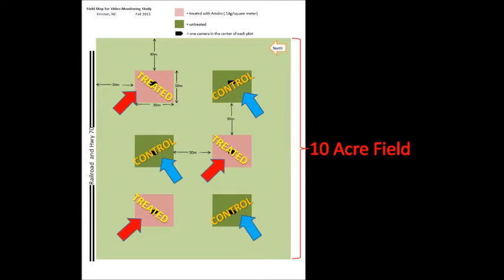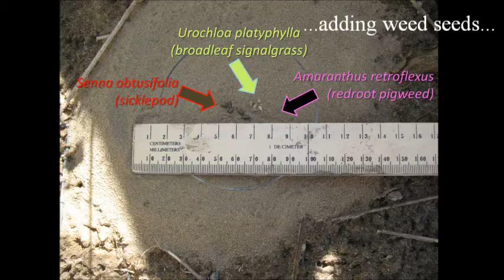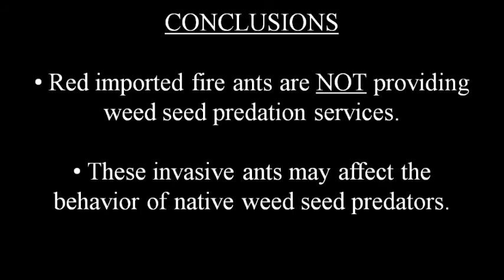A New Weed Seed Predator?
This video was the winner of the DISCOVERY category of the 2012 ESA YouTube Your Entomology contest. This video is by Aaron Fox, a PhD candidate at North Carolina State University, who writes, "The red imported fire ant (Solenopsis invicta) has invaded the southeastern United States, impacting insect communities and creating a horrible nuisance with its painful sting. Some research has claimed that this invasive ant has become the predominant weed seed eating organism in the southeastern United States, but there is currently no direct evidence to prove this. Researchers at NC State University implemented a video monitoring study to find out if these organisms are the new weed seed predator in the region."